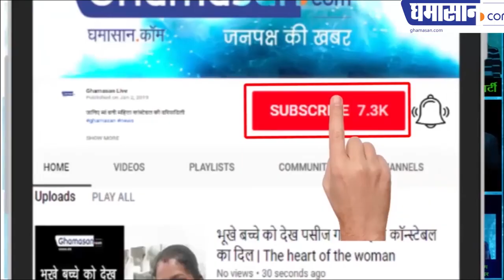Jyotiraditya Scindia बंगला खाली करो, मोदी सरकार का आदेश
ज्योतिरादित्य सिंधिया बंगला खाली करो
मोदी सरकार का आदेश
सरकार ने बंगला खाली करने का आदेश क्यों दिया